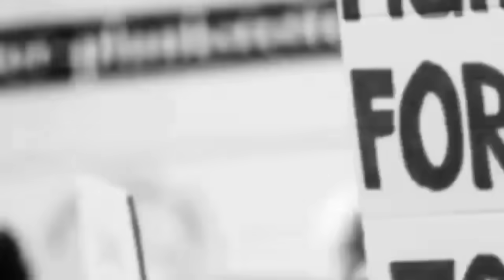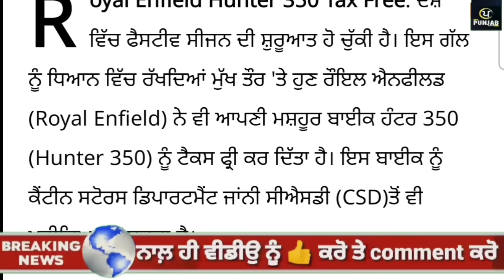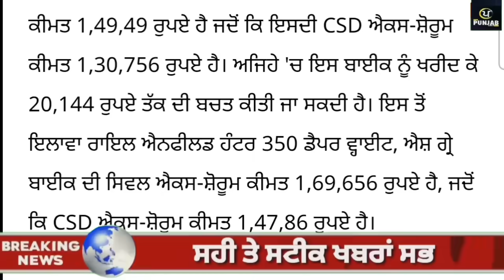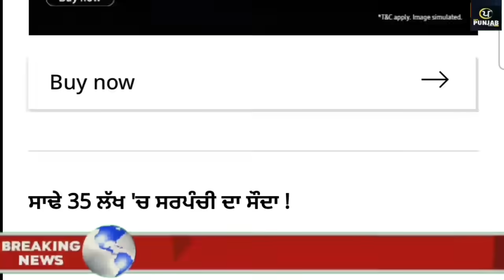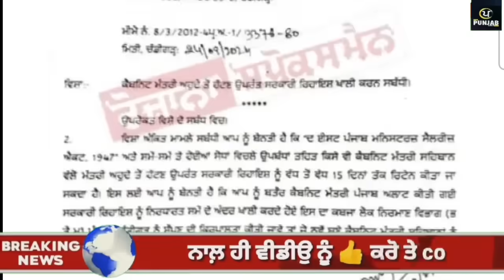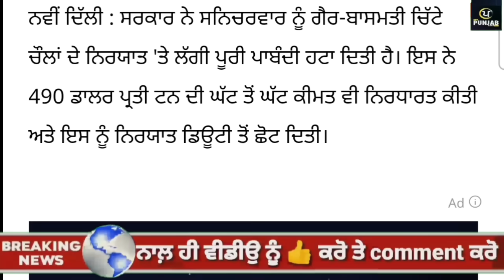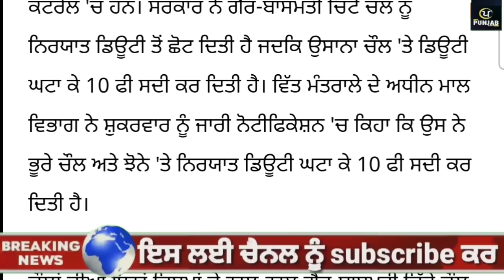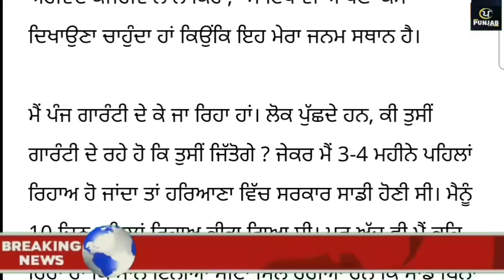Top News of Punjab | 29 ਸਤੰਬਰ 2024 | Tarsem Singh Matharu | Today Punjab News | Punjabi News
ਦੇਖੋ ਅੱਜ 29 ਸਤੰਬਰ 2024 ਦੀਆਂ top News of Punjab ਦੀਆਂ ਵੱਡੀਆਂ ਖਬਰਾਂ Tarsem singh Matharu ਦੇ  ਨਾਲ Today Punjab News channel ਤੇ